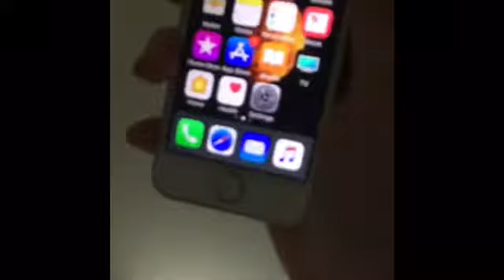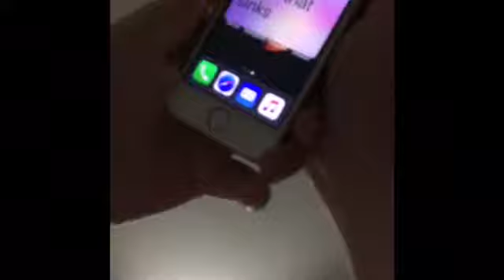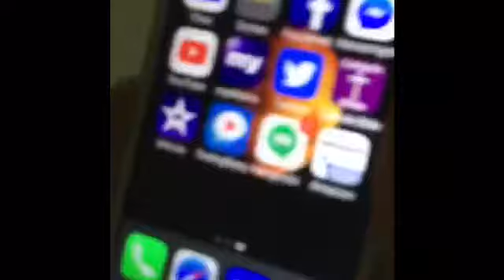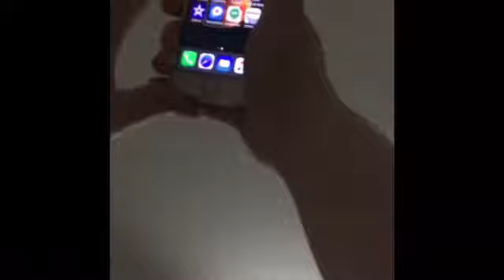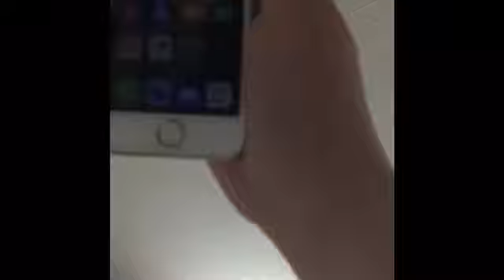What’s on my iPhone